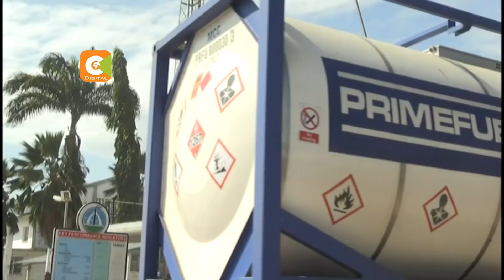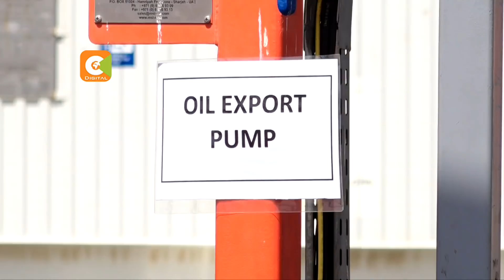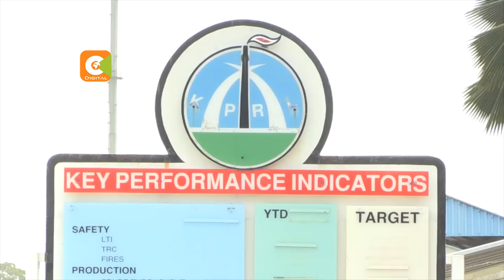First batch of trucks transporting crude arrives in Mombasa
The second batch of 4 transtainers transporting 600 barrels of crude oil will leave Lokichar, Turkana tomorrow. This following the arrival of the first batch at the Kenya petroleum refineries limited in Changamwe, Mombasa County this afternoon.